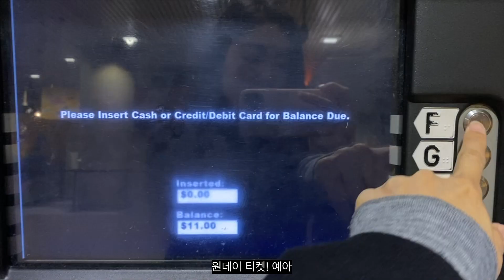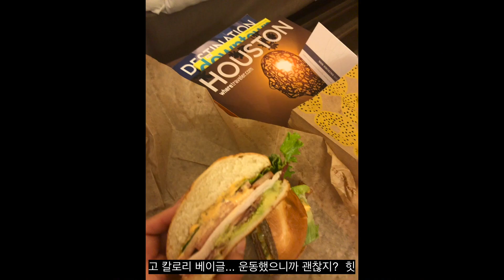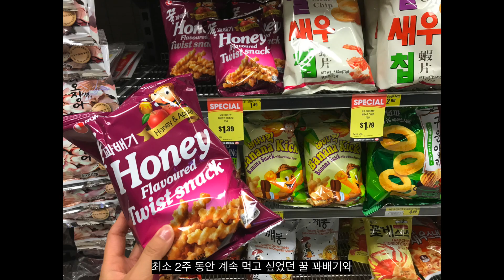겨울 1/2 | 카타르항공 승무원이 사랑했던 겨울 1/2 | The Winter that QR Cabin Crew loved 1/2 | 외항사 승무원 브이로그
안녕하세요. 카타르항공승무원 Angie입니다.

여러분들을 비행 하고, 여행 하고 싶게 만들고 싶어요!

🌎 Journey : Doha 🛫 -  Atlanta - Houston - Boston - Perth - London - Doha🛬

hello. Qatar Airways flight attendant Angie.

I want to make you want to fly and travel!